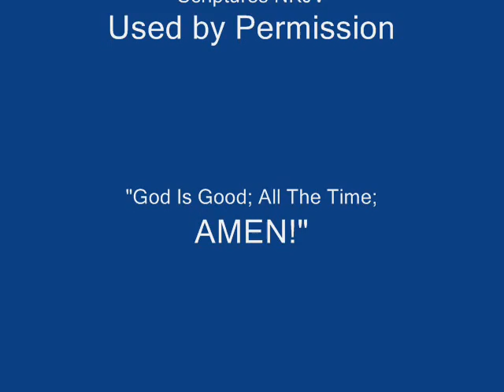"Christmas"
“And it came to pass”.  Such a simple statement, taken from the gospel of Luke, chapter two, verse one, in which the physician-turned-historian started telling the most amazing story ever told: the story of God being born on Earth as a baby.  The first 20 verses of this chapter are what Christians commonly refer to as “The Christmas Story”.

Oh, I’ll grant you Jesus probably wasn’t born in December; the early Church fathers decided to celebrate His birthday on a Roman pagan holiday to disguise it due to the persecution they were suffering.  It really doesn’t matter to me; it’s become a tradition, and it’s the story that matters, not the date.

We’ve also taken the true story of a fourth century monk named “St. Nicholas”, and evolved him into the German “Kris Kringle”, the Dutch “Sinterklaas”, and finally the American “Santa Claus” (courtesy of a poem from theology professor Clement Clarke Moore, and the advertising department of Coca Cola®).  I’m fine with him, too, and the Christmas tree, cards, songs, gift exchange, and all that has become part of the “Christmas Holiday” (or “Holy Day”) season.

It’s just we’ve got to keep this little phrase in mind: “Jesus is the Reason for the Season”.  It’s a birthday party for Jesus Christ, the only begotten Son of God the Father.  What bothers me is with all of this established tradition, there are those who want to turn this time into some sort of “Politically Correct” generic “Happy Holiday”, rather than admit it is the birthday celebration for the King of all creation.

The one big difference that separates Jesus from all other religious leaders is that He is actually God Himself; He was more than a prophet, more than a teacher, but the long-awaited Messiah, the Savior of the world.  He is God’s greatest gift!

Merry Christmas!

God Is Good; All The Time; Amen!